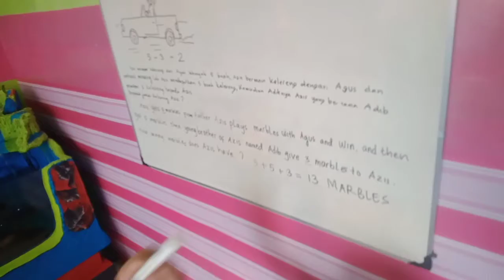"ENGLISH FOR KIDS" ANAK INI JAGO NYA PENJUMLAHAN MATEMATIKA DALAM BAHASA INGGRIS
Assalamualaikum sahabat setia channel YouTube Smart English with Mr Hendra berikut video Kemampuan menjumlah dalam bahasa Inggris. semoga bermanfaat 🙏🏻